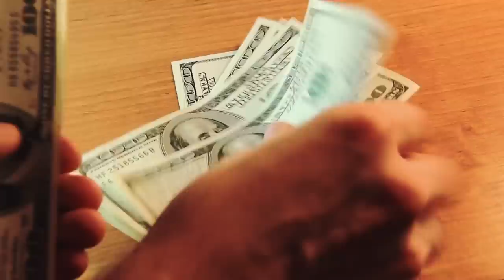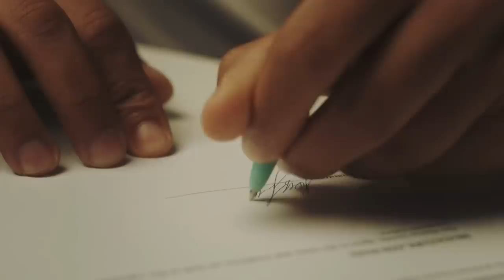Gorilla Gives Birth To Rare Baby. Few Minutes Later, Doctors Realize Something is Seriously Wrong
When a gorilla gave birth to rare babies at a Dutch zoo, the doctors realized something was seriously wrong. Racing against the clock, the fate of two gorillas — and the entire zoo — was hanging in the balance. In a story that brought together a group of committed zookeepers, it was going to take a miracle to pull through without a tragedy.